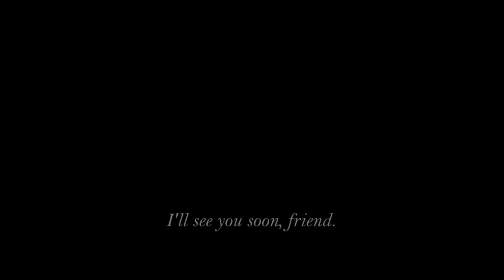11 // Life, Loss, and Legacy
Hannah talks about the lessons she learned from the life of her friend Nathan, and why it is important to live every moment to the fullest.

"It Is Well" - Bethel Music